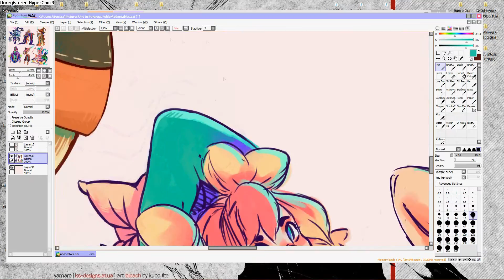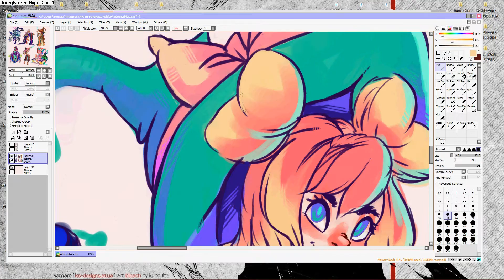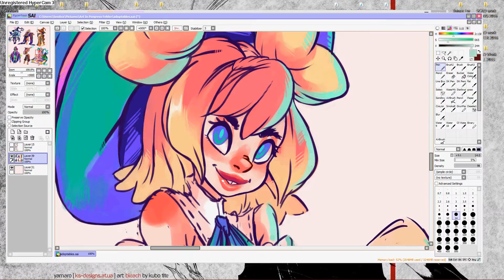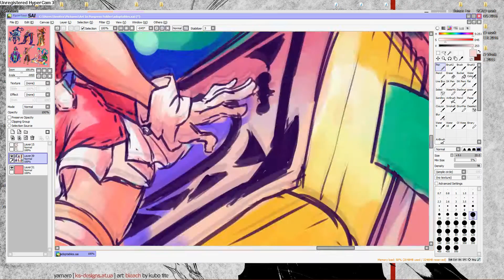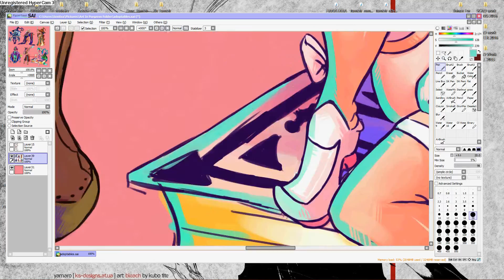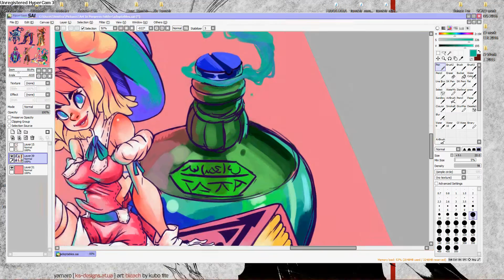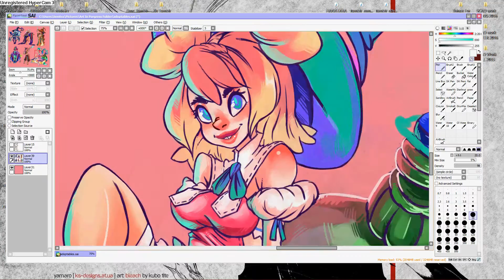:: Witch Series :: Bottled Witch Speed Paint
Last witch for a while.
All the music used in the last three videos and this ones are all from gamechops